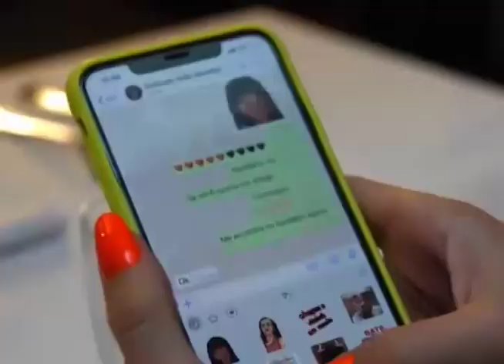CANTORA "ANDREZA"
Rádio e Tv Imigrantes - Maior Grupo de Comunicação do Nordeste Mineiro